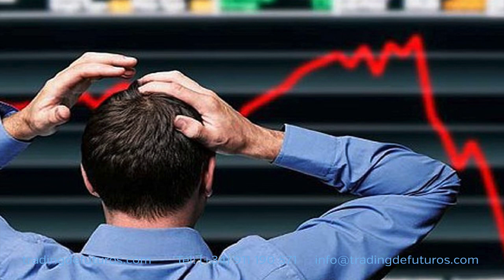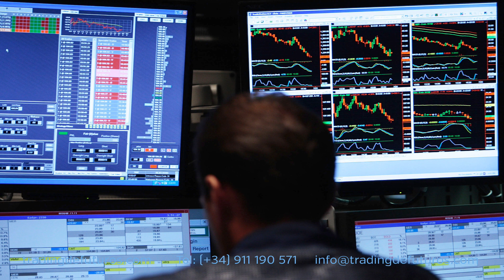La codicia y la venganza en el trading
Vídeo número 19 de La Consistencia Psicológica en el trading: La codicia y la venganza en el trading

Hemos visto cómo aplicar la metodología de gestión emocional al caso de la impulsividad, y ahora te invito a que veamos otros dos comportamientos autodestructivos muy frecuentes: la codicia y la venganza.

Imagina el caso de una operación que se mueve a tu favor y te arroja un beneficio potencial elevado, pero de la que no sales. Parece que el precio puede dar mucho más así que aguantas la posición, pero el precio en vez de avanzar retrocede y tú sigues aguantando. Tal vez te digas que es una pequeña corrección técnica pero que el potencial de beneficio sigue ahí, al alcance de la operación. La operación sigue retrocediendo hasta ceder al mercado un 50% del beneficio potencial que habías tenido: ¿qué haces? ¿sales en ese momento renunciando a la mitad del beneficio que ya “habías tenido”, o te quedas esperando que la corrección cese y el precio te dé como mínimo lo que ya te había dado? En mucha ocasiones la codicia del trader le hace aguantar este tipo de escenarios y salir con mucho menos de lo que podía haber obtenido.

El miedo a perder activa un mecanismo emocional que puede dejarte ciego a la información que está disponible. Puede que el precio esté dando información suficiente como para salir pero que tú no la veas porque las emociones te han dejado mirando a otra parte. En este caso es importante desmantelar las posibles ideas irracionales detrás de este comportamiento. Para ello podemos utilizar la alarma como ayuda auditiva. Supongamos que la ponemos a diez minutos y que cuando suena centramos nuestra atención en la conducta que queremos modificar: ¿estamos siendo codiciosos? ¿qué nos decimos cuando estamos en una operación ganadora? ¿salimos con un beneficio “razonable” o aguantamos un retroceso notable persiguiendo el sueño de hacer un “home run”?

Si no salimos no podemos ganar, debemos realizar beneficios y dejar de soñar en que nos haremos ricos con una sola operación. Puede ser que detrás de este comportamiento se esconda el sueño ilusorio de que basta con quedarse dentro del mercado para ganar mucho dinero. Eso no es así. Debemos entrar, y salir y volver a entrar, y sí, cada vez que entramos asumimos un riesgo y eso es algo que forma parte del trading y que debemos saber gestionar.

Cuando aceptes la verdadera naturaleza del trading te limitarás a aplicar tu trading plan y a explotar la ventaja estadística que debe recoger.

Si quieres conocer más sobre nuestro programa de formación y entrenamiento para convertirte en trader tienes más información y puedes acceder, gratuitamente, a los tres primeros vídeos del plan de formación desde